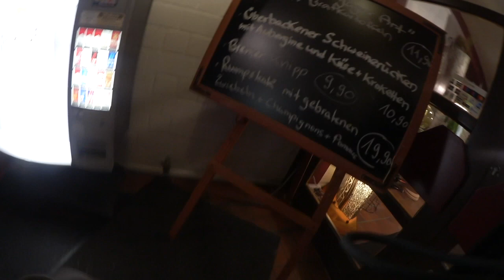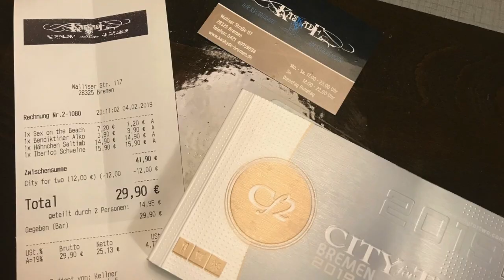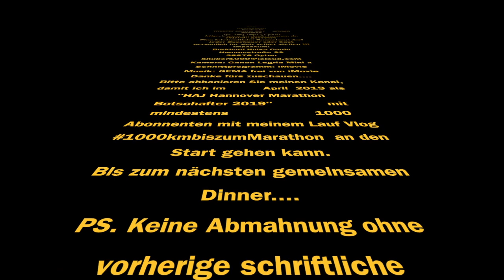Restaurant Test by Cardu RestaurantKaskade 28325 Bremen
Restaurant Test by Cardu Restaurant Kaskade 28325 Bremen.